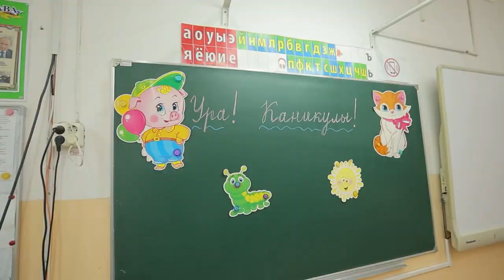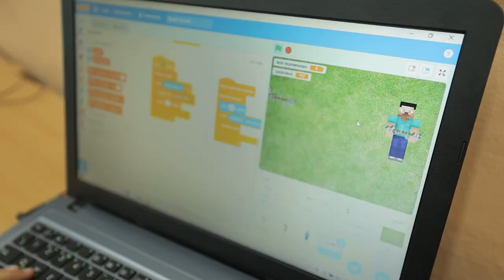В школе № 32 Владивостока работает детский лагерь.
Во Владивостоке продолжается первая смена летней оздоровительной кампании для учеников начальных классов на базе 67 школ. Для детей ежедневно проводят тематические беседы и мастер-классы, спортивные активности и культурные мероприятия.